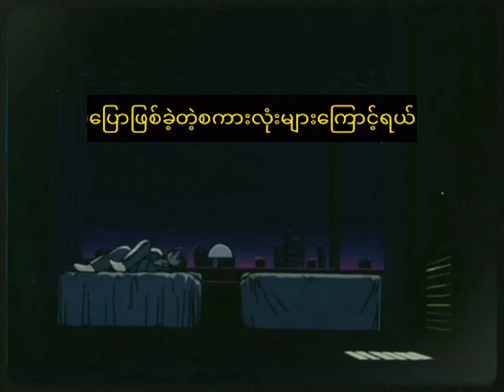Double J new song - Why ဘာကြောင့် (Lyrics + Extended version)